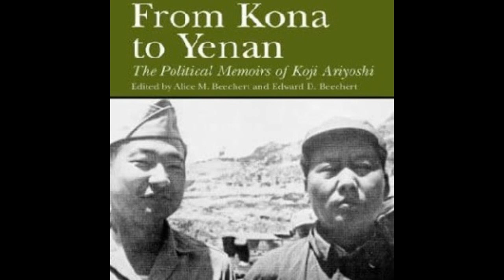From Kona to Yenan: Chapter 12. Re-Education and Sanzo Nosaka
From Kona to Yenan
The Political Memoirs of Koji Ariyoshi
Edited bv Alice M. Beechert and Edward D. Beechert
as Read by Shits Leopold

Chapter 12 Re-Education and Sanzo Nosaka